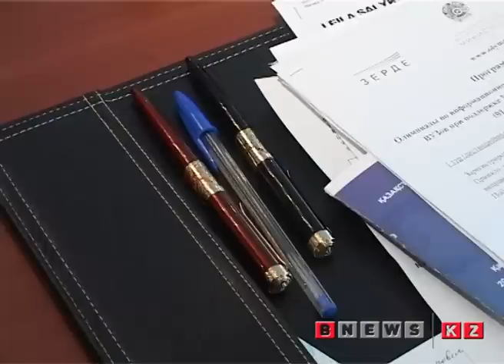KZ KLAVIATURA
«Первыми потребителем будет университет ИТ, они получат 300 клавиатур. Также мы договорились с АО НИТ и с компанией «Логиком»  и установим клавиатуры в тестовом режиме в 4 школах Алматы и Астаны. Остальное пойдет в розничную продажу через сети «Логиком».  В будущем если проект оправдает себя, то за счет компаний «Логиком» и за счет средств университета мы наладим производство в Парке Иновационных Технологий уже опробированного продукта. 70 000 долларов университет вложил это дело и это только первые взносы. Стоимость клавиатуры первой партий будет не выше 20 долларов. Последующая партия будет снижаться в цене» сказал ректор Международного IT Университета.